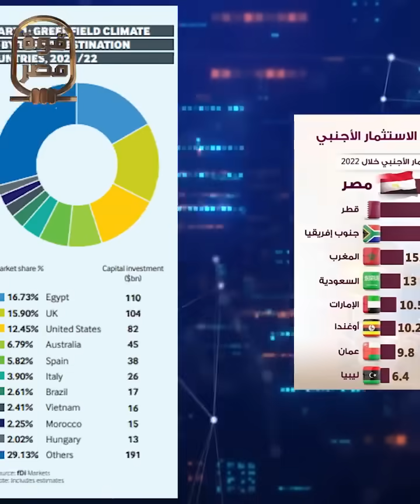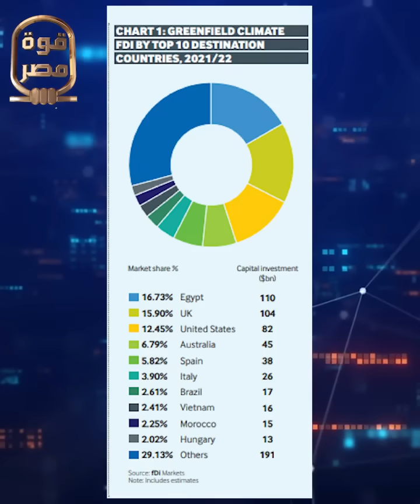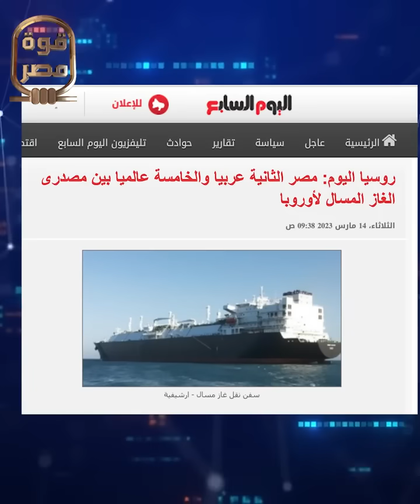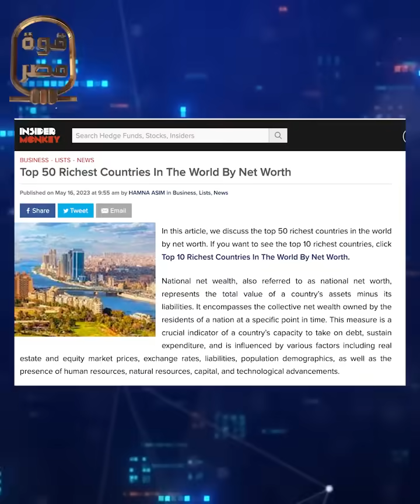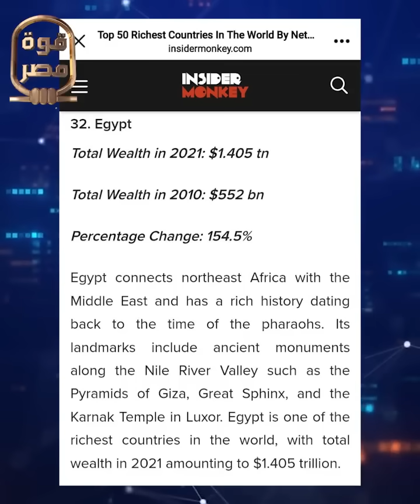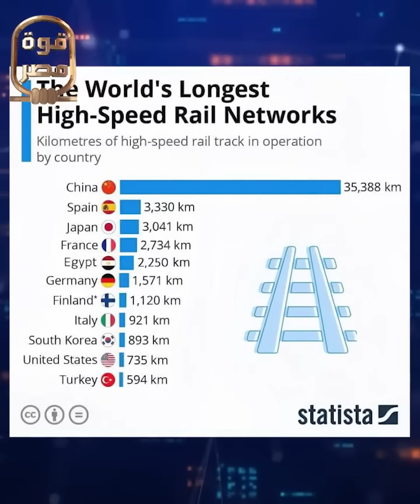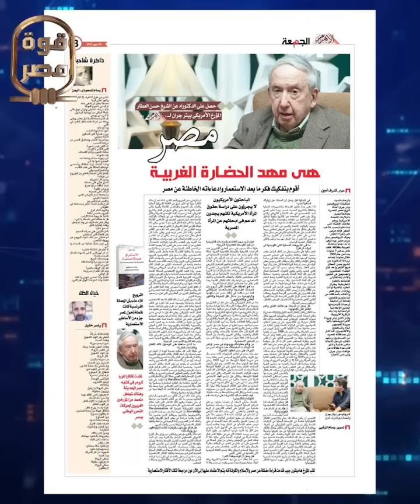فاينانشال تايمز تفجر مفاجأة السيسي ضاعف أصول مصر ٣ مرات وأدخلها نادي الدول الغنية حسب الثروة القومية